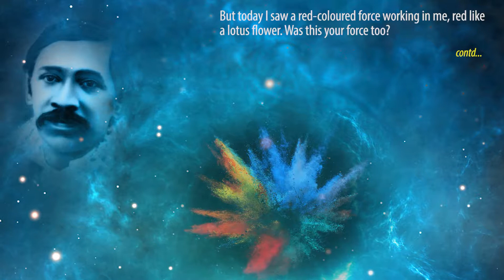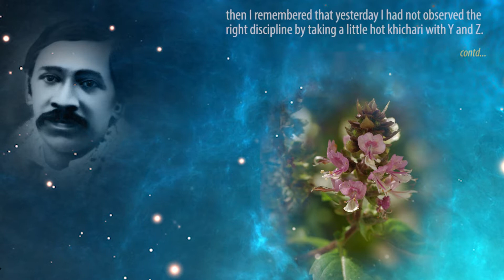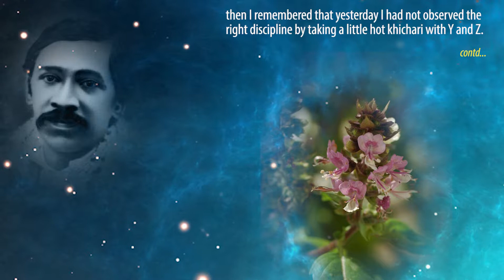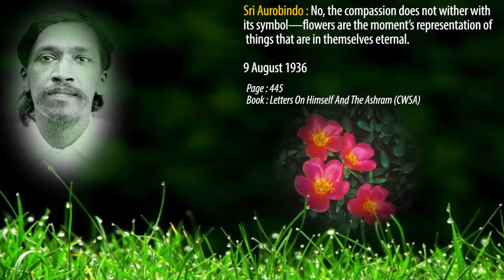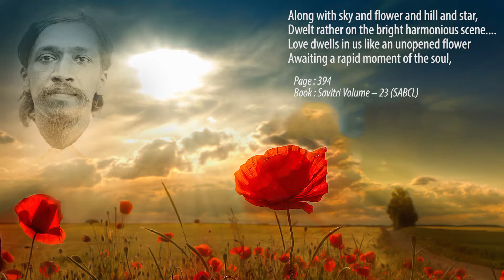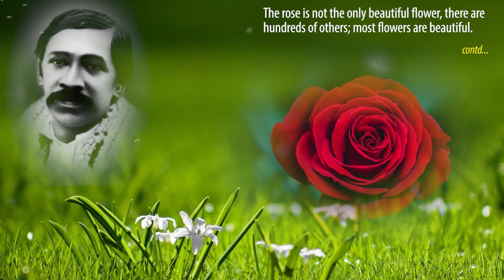Flowers - Part 5